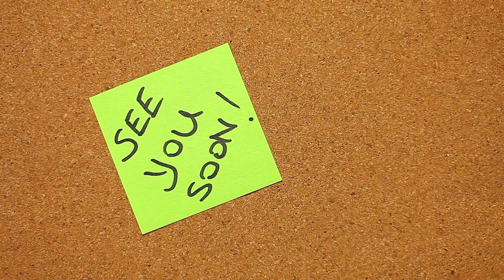4 Types Of Women Men Are Most Loyal To [ Men WIl Never Leave These Women 💖 ]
4 Types of Women Men Are Most Loyal To.
Ever wondered why some women have men who are completely devoted to them? What makes these women so special that men would do anything to stay loyal? If you've ever asked yourself these questions, you’re in the right place. Today, we're diving into a topic that could change the way you look at relationships. In this video, I’m going to reveal the 4 types of women who inspire unwavering loyalty from men. These are the women men don’t just want to date; they want to stay with for the long haul.

Recommended Solutions.

01. How to get any man emotionally addicted to you to the point where you are the only woman he will ever think about

02. Get Your Ex Back Even If He Is Completely Ignoring You